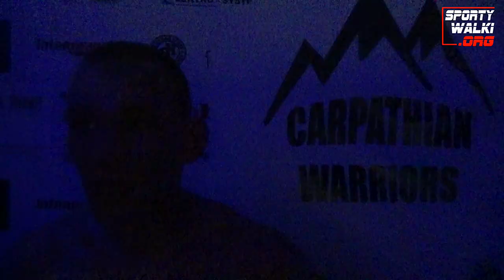Paweł Puzio udanie otworzył mecz Pomorze vs Podkarpacie na Carpathian Warriors 6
Portal o wszystkich sportach walki przedstawia wywiad z zawodnikiem MMA Tczew, Pawłem Puzio po zwycięstwie nad Mateuszem Bieniaszem ze Spartakusa Rzeszów na Carpathian Warriors 6 w Przeworsku.